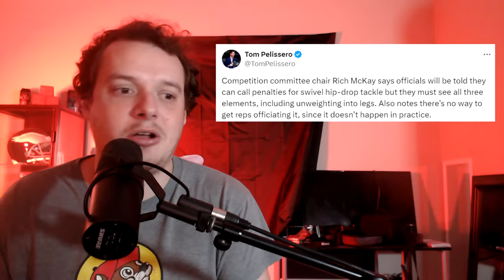Why is the hip drop tackle BANNED?